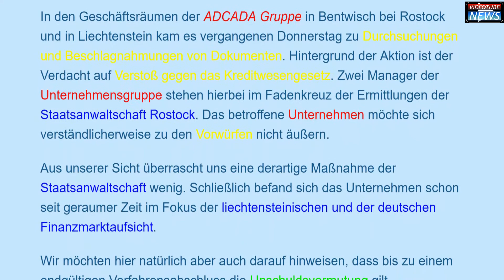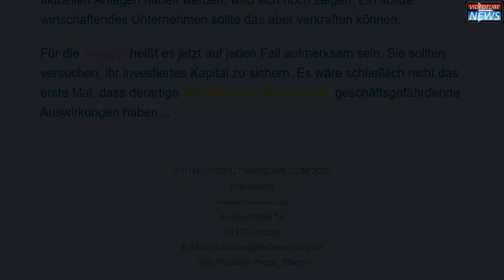Durchsuchungen bei der ADCADA Gruppe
Warum kam es vergangenen Donnerstag in den Geschäftsräumen der ADCADA Gruppe in Bentwisch bei Rostock und in Liechtenstein zu Durchsuchungen und Beschlagnahmungen von Dokumenten? Und warum waren wir wenig erstaunt über diese Aktion?